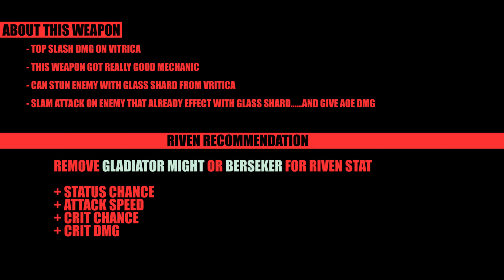Warframe 2023 Vitrica Build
This video about  melee weapon build "Vitrica" to counter enemy. Hope u guys enjoy the video and the build.

Additional Buff (Increase Melee Duration Combo )

- Equip on primary weapon        : Primary Dexterity
- Equip on secondary weapon   : Secondary Dexterity

Mod Build 1: Slash Build ( Against armor unit ... ignore armor  )

1. Weeping Wound        : Increase status chance per combo. More combo, more status.
2. Blood Rush                 : Increase crit chance per combo.
3. Organ Shatter             : Increase crit damage.
4. Gladiator Might         : Increase crit damage & increase crit chance per combo.
5. Smite Grineer             : Increase damage against faction enemy unit.
6. Berserker Fury            : Increase attack speed when kill enemy.
7. Primed Reach             : Increase attack range on melee. Easy to approach enemy.
8. Condition Overload    : Increase melee damage per status type affecting the target.

Mod Build 2: Toxin Build ( Against shield unit / bypass shield )

1. Weeping Wound         : Increase status chance per combo. More combo, more status.
2. Blood Rush                  : Increase crit chance per combo.
3. Organ Shatter              : Increase crit damage.
4. Primed Fever Strike    : Toxin element damage bypass shield.
5. Smite Corpus              : Increase damage against faction enemy unit.
6. Berserker Fury             : Increase attack speed when kill enemy.
7. Primed Reach              : Increase attack range on melee. Easy to approach enemy.
8. Condition Overload     : Increase melee damage per status type affecting the target.